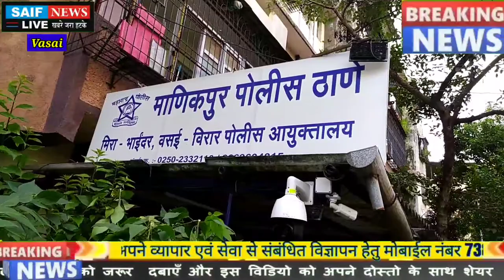परिमंडल दोन पुलिस उपायुक्त संजय कुमार पाटिल नी गणपति सणा साठी गणेश मंडल पदाधिकारी यांची घेतली बैठक